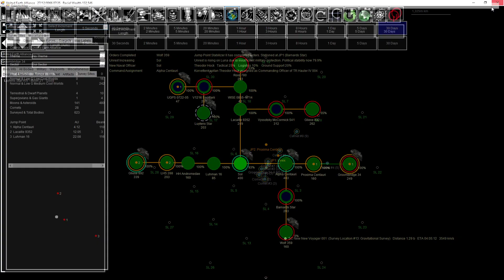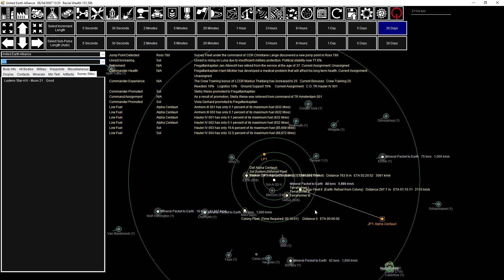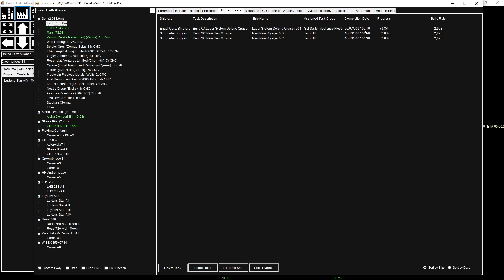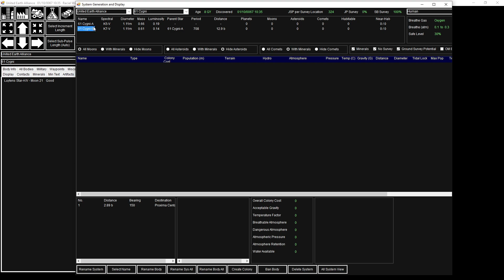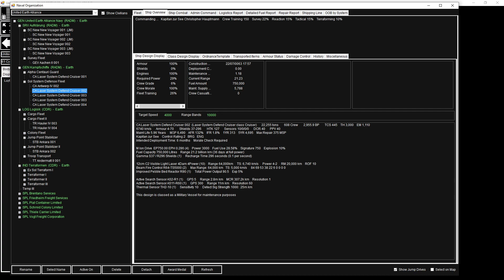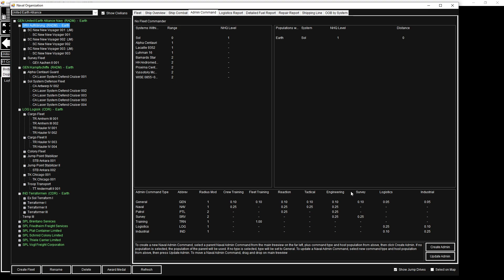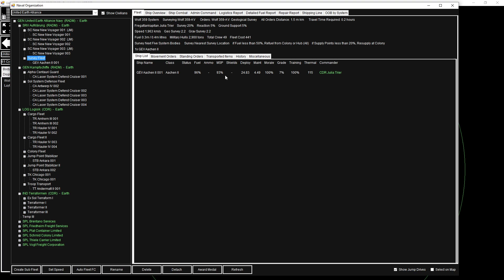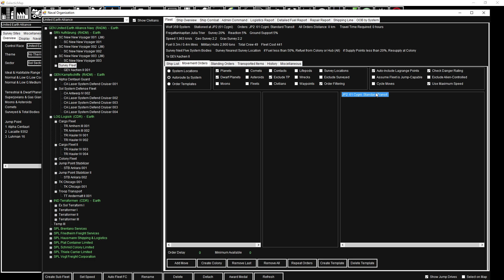Let's Play Aurora 4x c#44 Die Sache mit dem Sprit